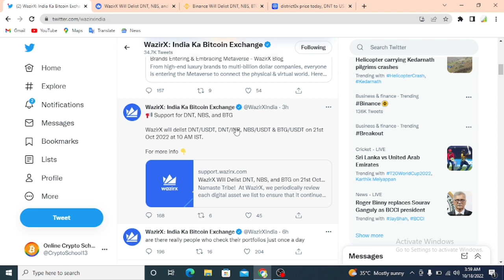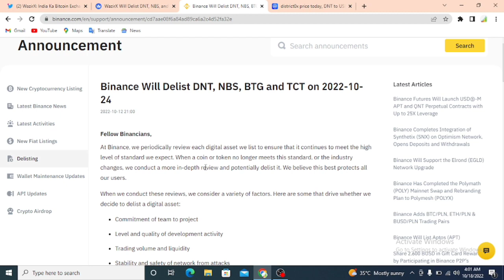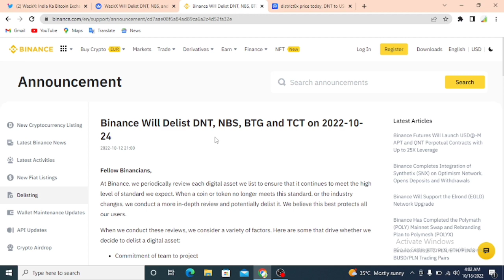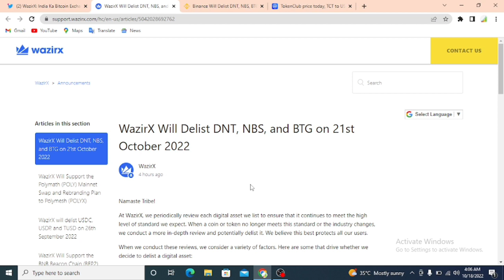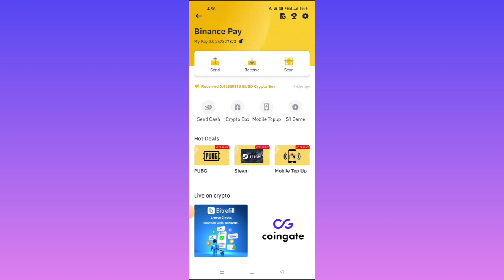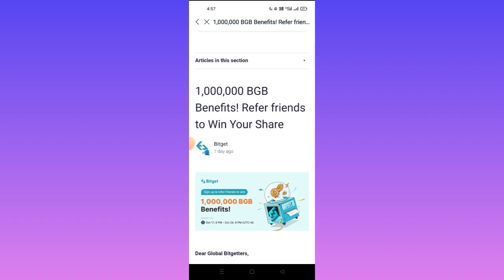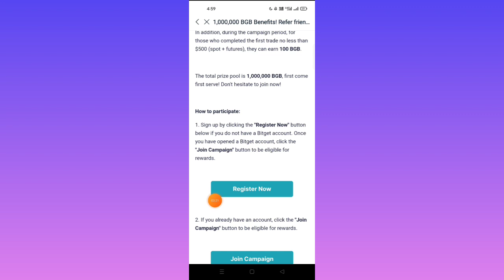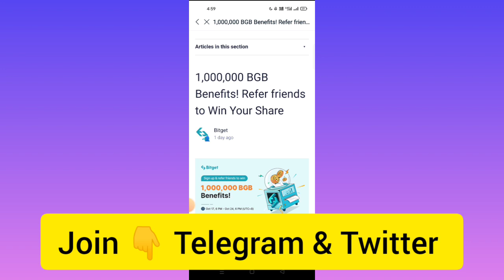🔴 Wazirx Big Announce !! Wazirx Delist Dnt , Nbs and Btg !! Cryptocurrency| Binance Delist 4 Coins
Code. UQT8JWQK

Duration ⏯️

0:01 Intro
0:20 Explain